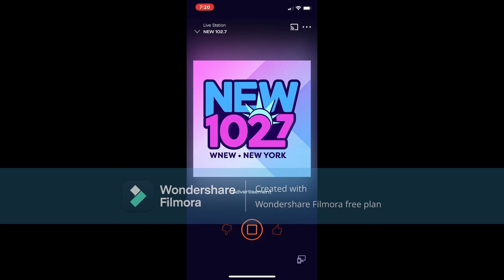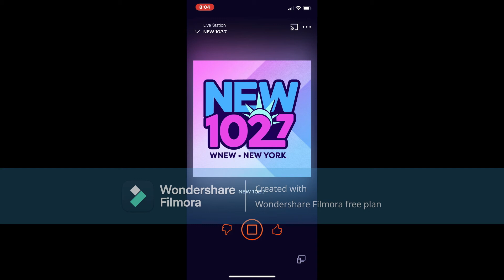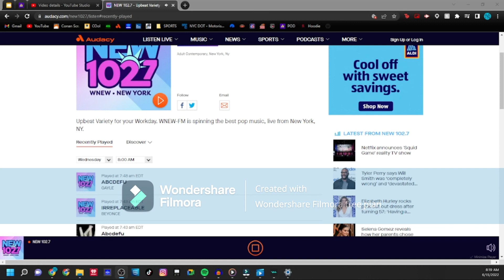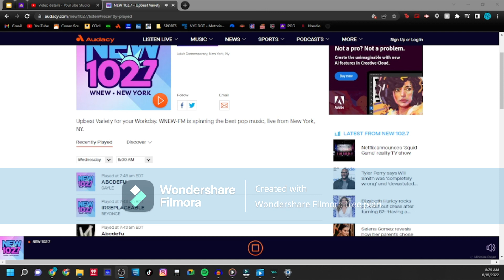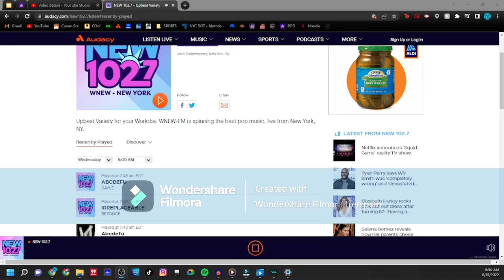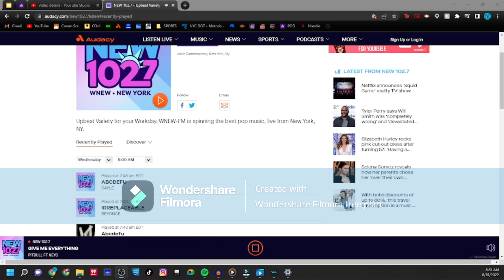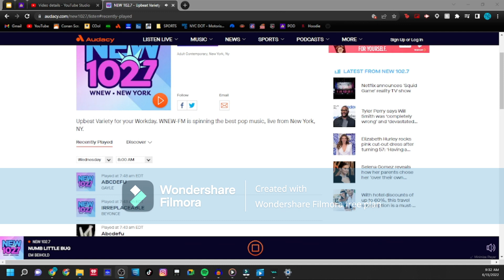WNEW Aircheck 6/15/22 7a - 9:35a (NEW102.7) Scoped